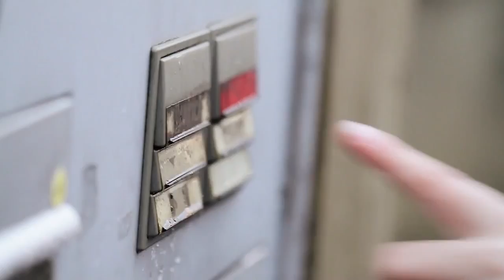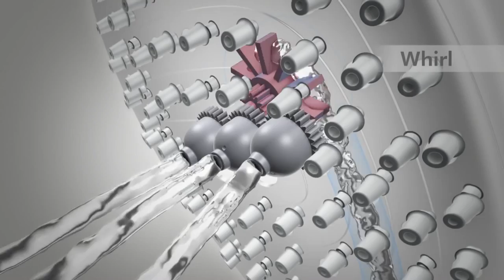Комплект душевой Hansgrohe SELECT